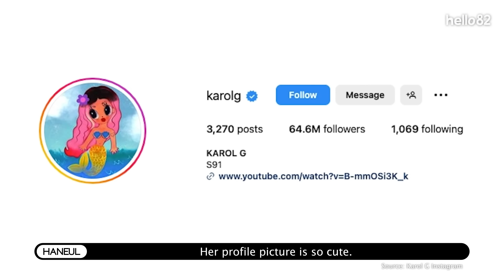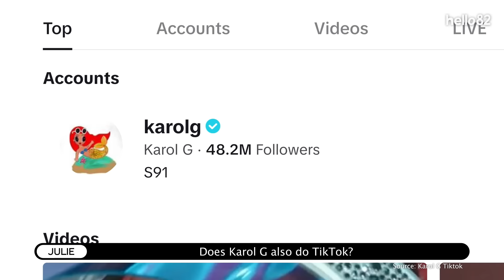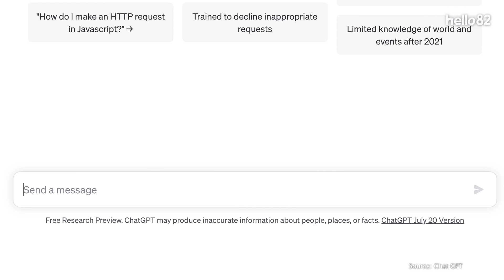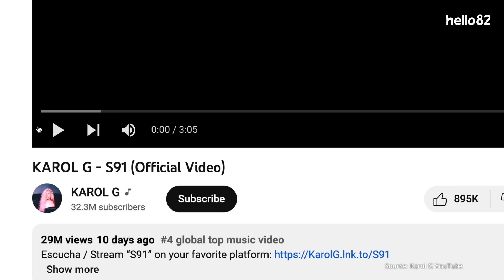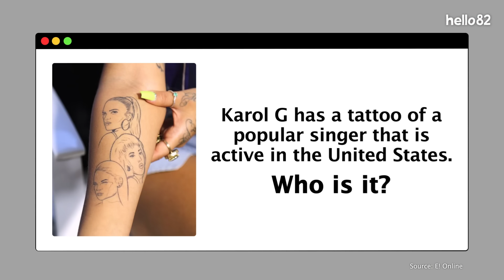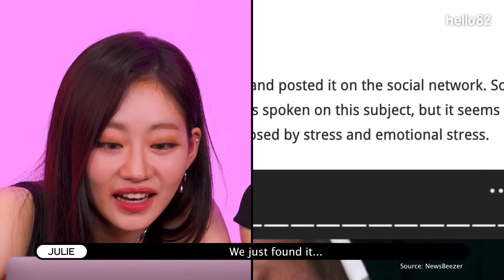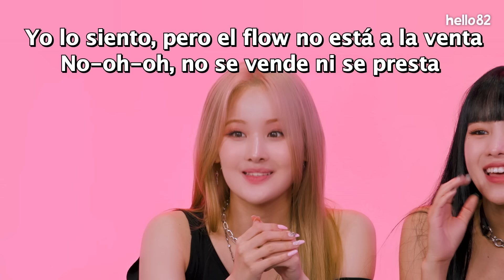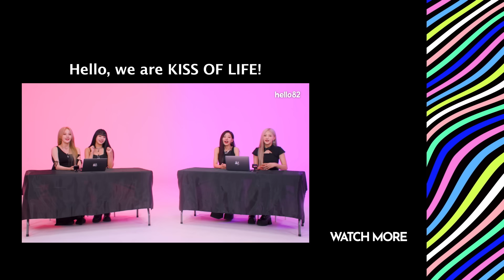(CC) KISS OF LIFE shocked by Karol G 🤯 I Whoogle I Tusa, BICHOTA, S91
KISS OF LIFE immerses themselves in Latin American culture
as they do an internet deep dive on the hottest
Latin American artist, Karol G! 🔥
Which Latin American artist should we choose next?